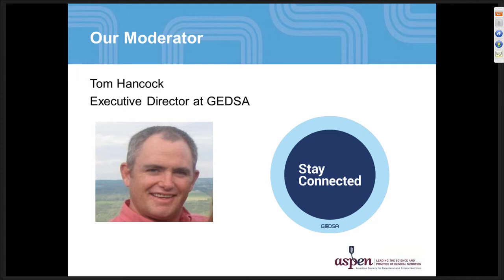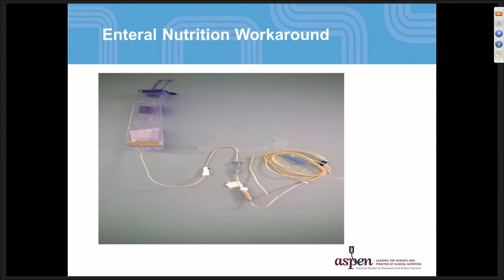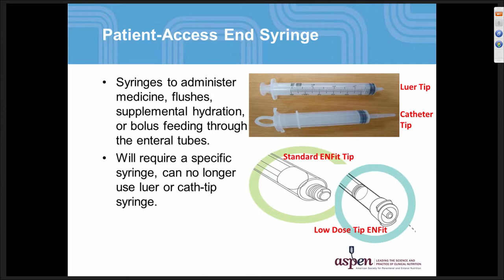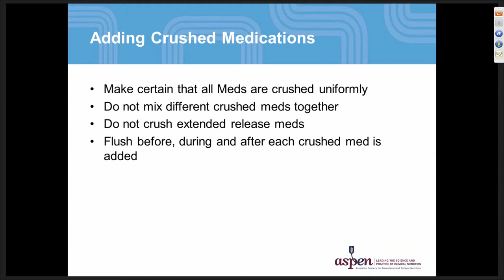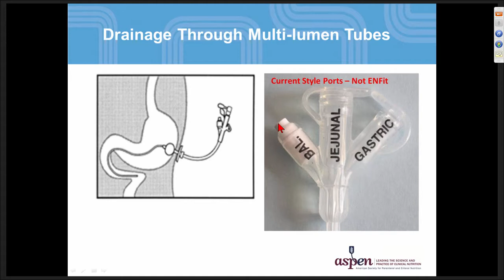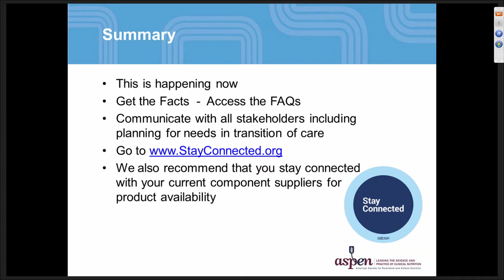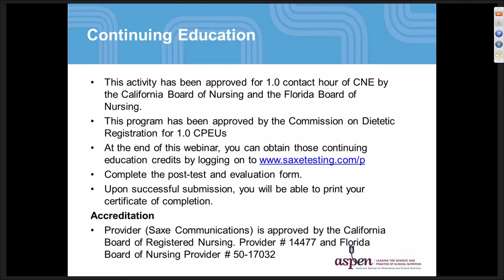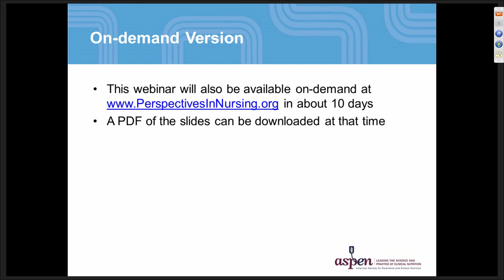ENFit Adopting New Enteral Connectors 28 July 2016